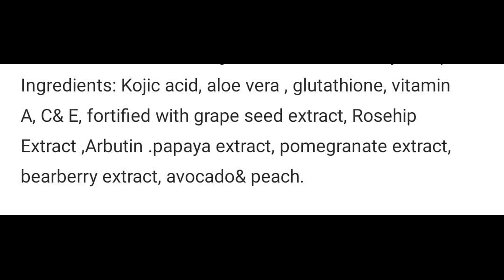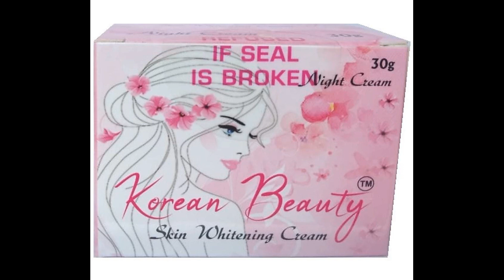Korean Beauty Secret for Glass Skin |Fair & Glowing skin? |Korean Beauty skin whitening Cream Review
My Today's video is about Korean Beauty Secret for Glass Skin |Fair & Glowing skin? |Korean Beauty skin whitening Cream Review😱👆

Korean Beauty Skin Whitening Night Cream

Hello..